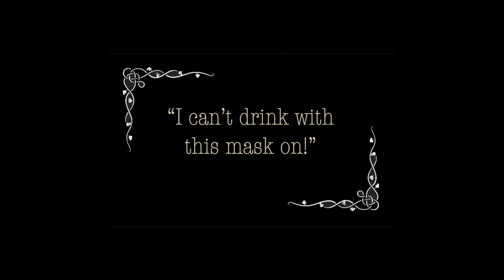INVISIBLE AFFLICTION (A mime drama)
Even invisible things can hurt you.

Created by and starring Jamin Jollo & Edna Mira Raia
Edited by Jamin Jollo

Edna in a Bottle 1st virtual stream on Twitch, July 2020